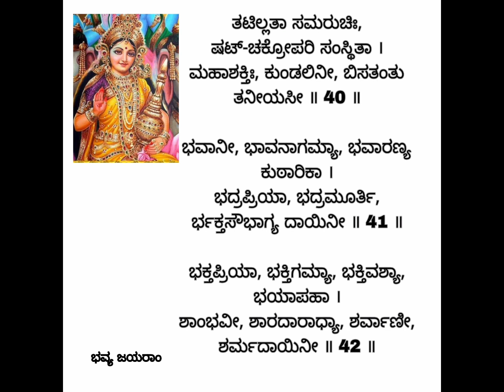ತಟಿಲ್ಲತ /ಲಲಿತ ಸಹಸ್ರನಾಮ ಕಲಿಯಿರಿ 40 41 42/ 40 41 42 lalithasahasranama/tatillata